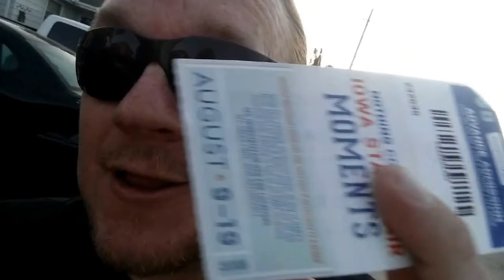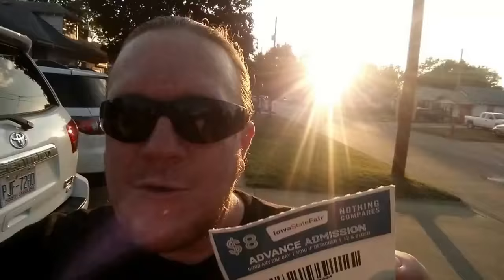East Side Night Iowa State Fair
In This Video We Not Only Go To The World Famous East Side Night at the Iowa State Fair. But We Make a Stop at the Best Lil Bar In Des Moines, Cheap Seats! We Also Cover Fun FREE & Almost FREE Things To Do In Our Other Videos, Enjoy!!!

Sydney Storm is A Professional Entertainer & New Dad. Many of the Videos We Do Will Be about Fun Free & Almost Free Things You Can Do With Your Family….& Cool Entertainment Videos. We’ve Also Been Putting Out Several Teaching How to Make Balloon Animals. Sydney is a Comedy Hypnotist, Magician, Balloon Artist With Over 23 Years Experience. Based Out of the Midwest….But Would Will Travel….Even to the Moon If You Had a Show There. Please Interact With Us in the Comments, We’d Love to Hear From You!

Also Feel Free to See Sydney Storm Help Adrien Brody Stop a Fight at the Start of a Movie, The Experiment (You Actually See Him Say “Bring Them Home” as a War Protester first) It’s within the First 5 Minutes of the Movie.  He’s Also in “Janie Jones w Abigail Breslin & Elizabeth Shue as a Club Member in the VIP Section of A Club Scene.